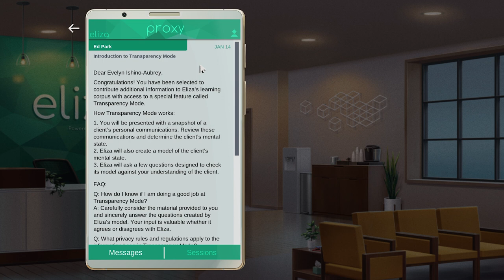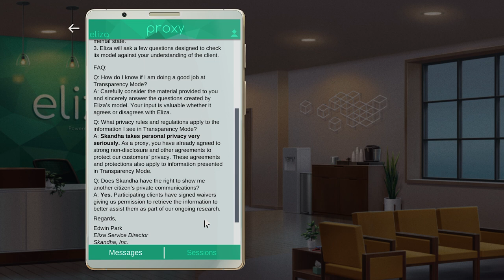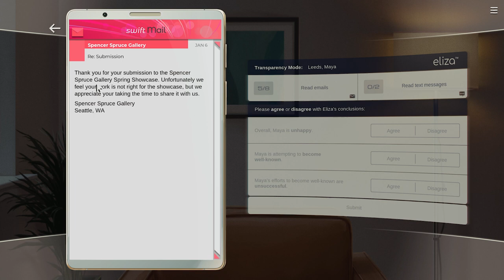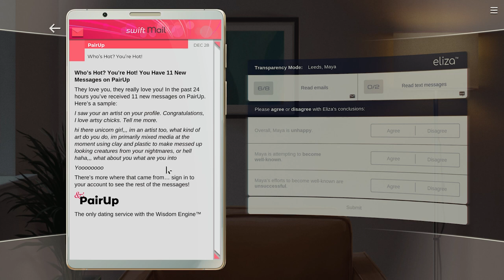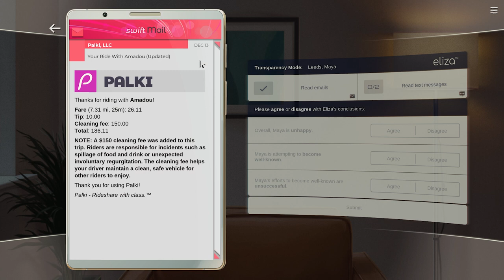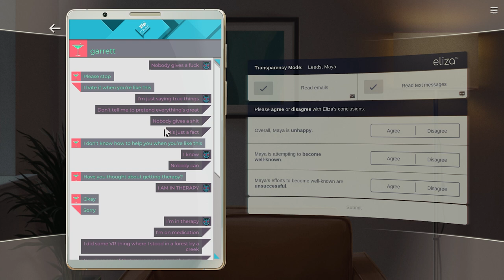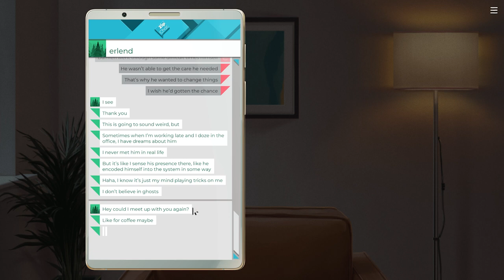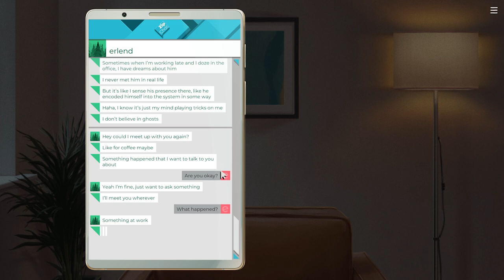Transparency Mode (Is Fine, I'm Sure) | ELIZA | Near-Future SciFi Visual Novel | Part 5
This near-future visual novel looks at what would happen if AI was used to treat mental health issues. We step into the shoes of a newbie 'counsellor' whose job is to put a human face on the algorithim diagnosing, treating and medicating patients. We're told to stick to its script... but should we? Let's play Eliza!